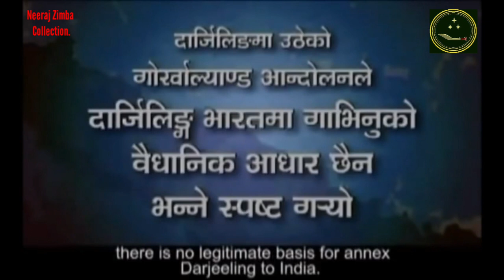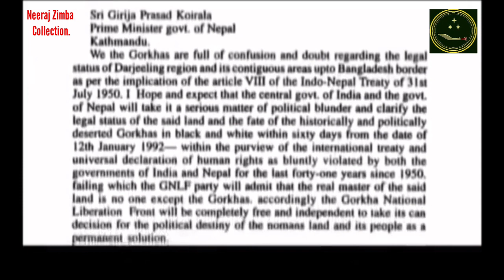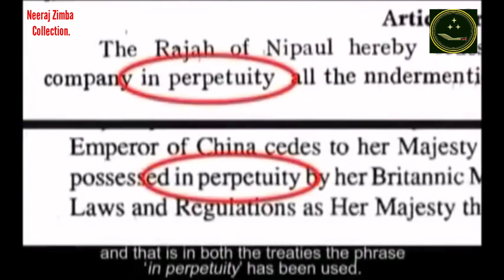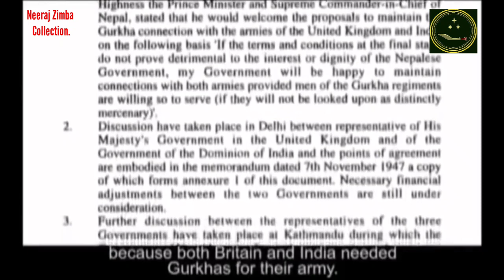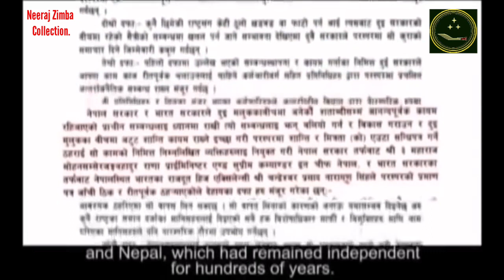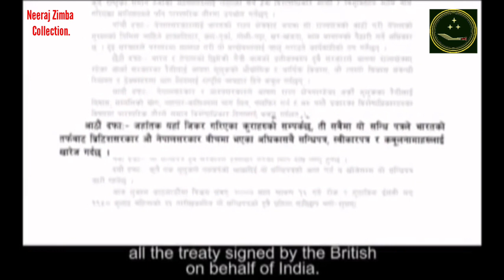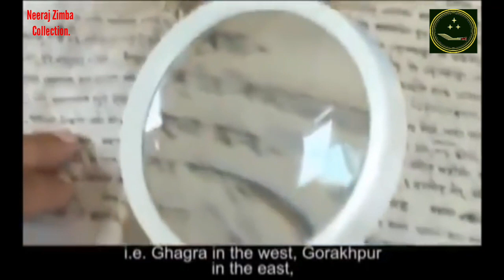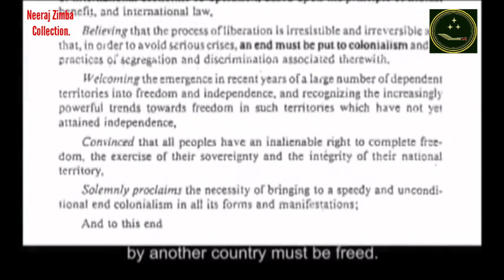Subash Ghisingh's Political Legacy - Gorkhaland is a need of India.